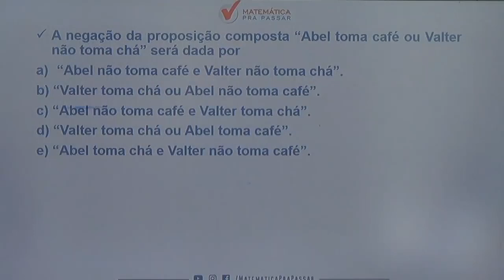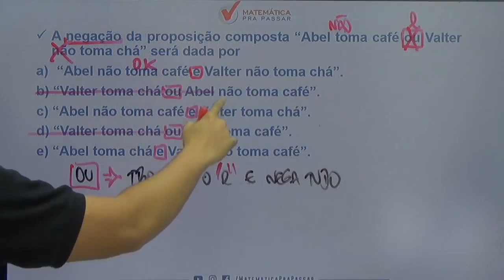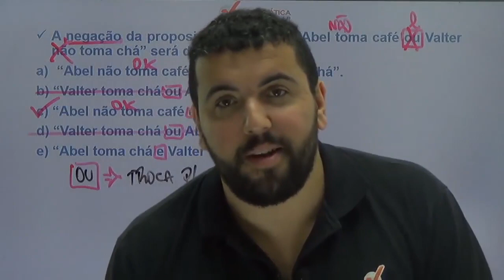Raciocínio Lógico para PM CE |Dica 49| Negação do "OU" em 2 Minutos